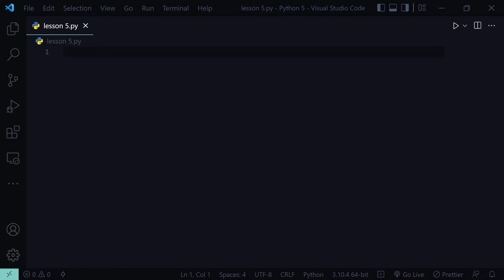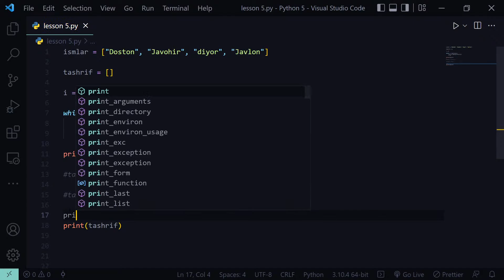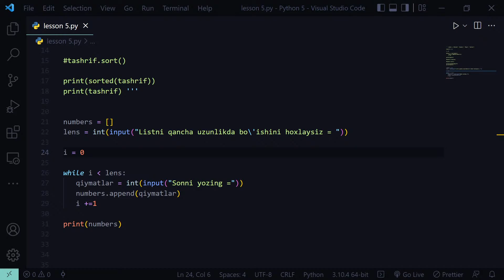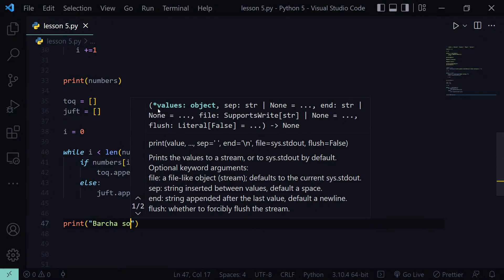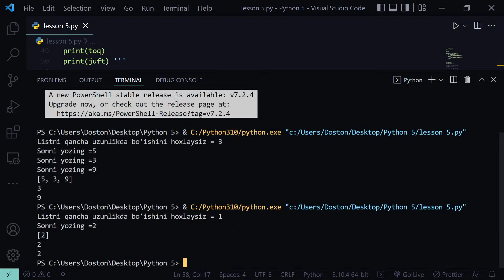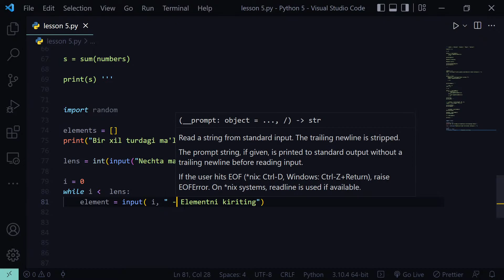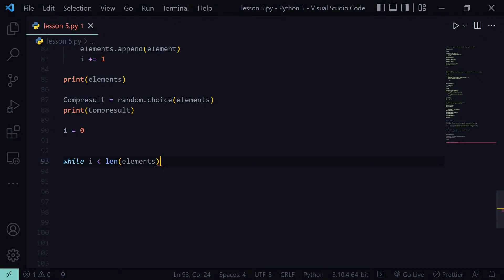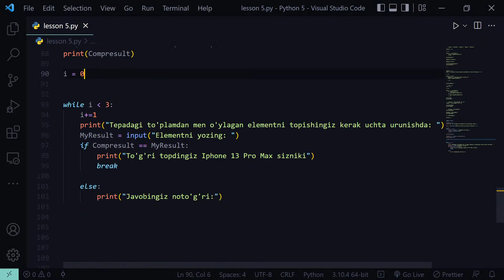Back end dasturlash | 5 - dars Python haqida batafsil. List dan masalalar ishlaymiz